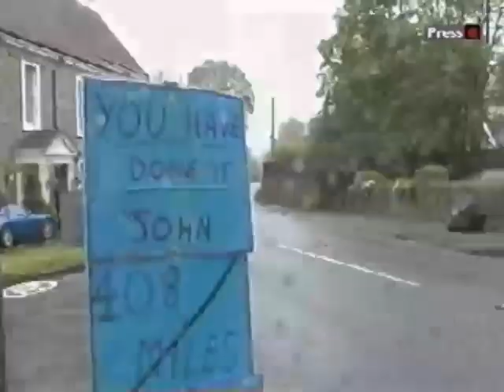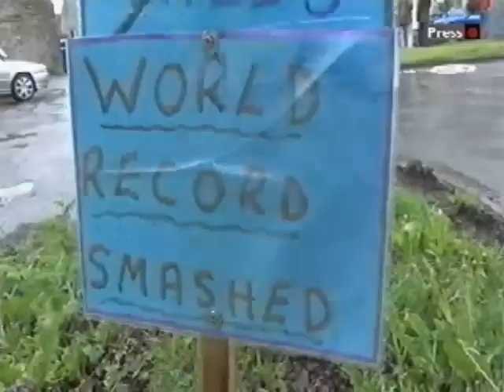John Reynolds - World record miles run in one week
A Somerset runner hopes he has set a new world record for the number of miles run in one week.

John Reynolds, 50, from Radstock, believes he has equalled the previous world record of 408 miles in seven days with 21 hours of running time in hand.

"I feel absolutely fantastic. It just shows sometimes impossible dreams can come true," he said.

Mr Reynolds took on the challenge in a bid to raise £50,000 for the Children's Hospice South West.

His route took him from Radstock through Keynsham, Chew Valley, Bristol, Wells, Shepton Mallet and Bath.

Olympic torch

He repeated the circuit continuously, taking only short breaks, for seven days.

"I'm really looking forward to my bed tonight," he said.

Previously he has taken on a number of challenges in support of the hospice, including 22 half marathons, four full marathons, 24 ultra marathons of more than 54 miles and six extreme marathons of more than 100 miles.

He was motivated to start fundraising after suffering a severe illness eight years ago.

While he was receiving radiotherapy treatment for a thyroid condition at the Royal United Hospital in Bath he found himself face-to-face with children having the same treatment for life-limiting conditions.

He said he found their bravery inspirational and began to raise money for the hospice.

He has also been selected to carry the Olympic torch through Frome on 22 May in recognition of his fundraising work.

Guinness World Records has yet to verify if the record has been broken.